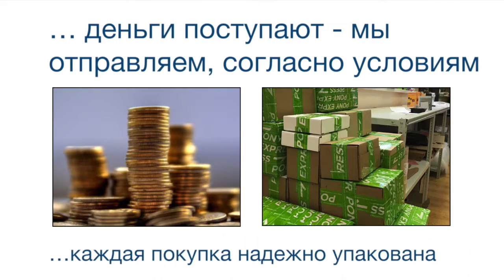Индуктивные датчики IME08-04NPSZT0S Номер артикула: 1040886 SICK manual pdf